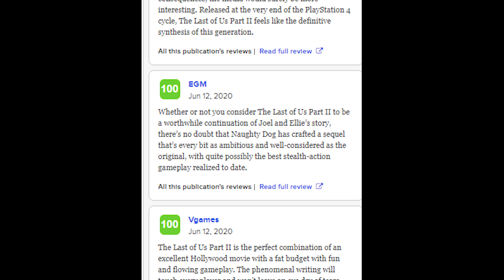Hikayeye Bakmazsak Dünyanın En İyi Oyunu mu? The Last Of Us: Part II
The Last of Us: Part II,  kısa bir süre önce sızdırılan senaryo ve abartılı inceleme puanlarıyla 19 Haziran 2020 tarihinde Playstation 4 platformu için çıkış yapmadan önce bile pek çok tartışmaya konu oldu. Oyun çıktıktan sonra ise oyuncular adeta alev olup yağdılar.

Fakat, acaba bu oyunda senaryoyu önemsemez, sadece oynanış, mekanikler, teknik kısmı ve tasarımlarına bakarsanız bir şaheser mi görürüz, bu videoda bu konuya değindim.